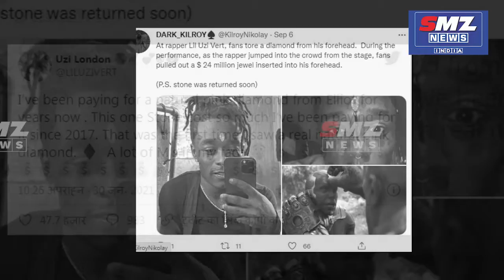अनोखा शौक पड़ा भारी | जब चोरी हुआ माथे पर लगा करोड़ो का हीरा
हर एक इंसान के अलग-अलग शौक होते है. कुछ लोगों को घूमने का शौक होता है, तो किसी को गहने खरीदना का शौक होता है. इनमें भी कुछ लोग ऐसे होते हैं, जो हीरों के शौकीन होते हैं. लेकिन अगर कोई अपने माथे पर हीरे जड़वा ले तब लोग थोड़ा हैरान हो जाते हैं. और अमेरिका के एक रैपर ने कुछ ऐसा ही किया है. 26 वर्षीय सायमर बायलिस वुड्स (Symere Bysil Woods) की कहानी जब आप सुनेंगे तो आप हैरान रह जाएंगे. दरअसल सायमर बायलिस वुड्स को हीरे-जवाहरात का बेहद ही शौक है. इसलिए उन्होंने अपने माथे पर ही हीरा जड़वा लिया. उनके ऐसा करने से दुनियाभर में लोग हैरान हैं